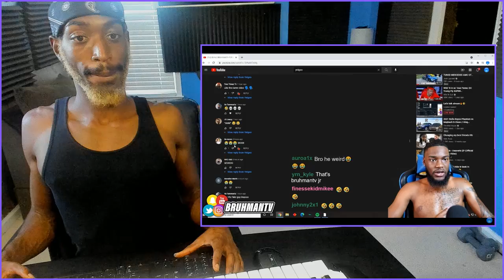reacting to BruhmanTv THIS FANBOY MUST BE STOPPED! reaction ! EianTheProducer Tv